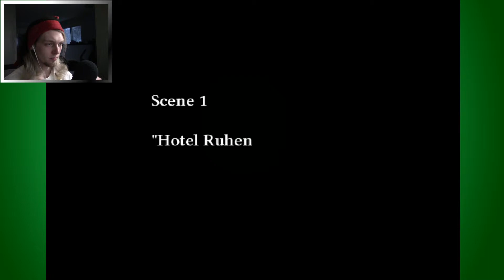SHOWDOWN | The Crooked Man - Part 9 | Solo Adventure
Show me your moves

There was a Crooked man, who walked a crooked mile...
The Cooked man is a Indie pixel-horror game where you play as a young man named David, who just moved into a new house. Something doesn't sit right about this place, it feels.. crooked...

Chronicles of TheOcarinaKid! (Tumblr)